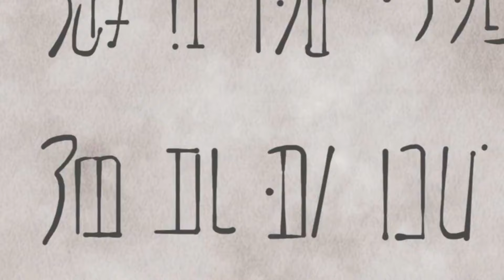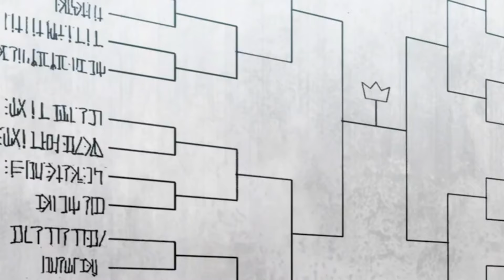Lvl 99 Boy Reincarnated To Another World Academy, Hiding His Powers To Be Ordinary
Welcome to Ani-Kun!

We love anime and are here to explain and review anime in a fun, informative and entertaining way to help you better understand details you may have missed in the show. Explaining any confusing plot points or ambiguous ending.
Overall we try to explain anime in the most simplest ways we can while adding our input, and interesting facts.

We put in hours of editing, research and writing, to bring you the best videos.
We know its hard to find the time to watch a whole season of anime, or they you might just like a reminder on the story, and that is why we use recaps. We would encourage going to watch the full anime if you like it.